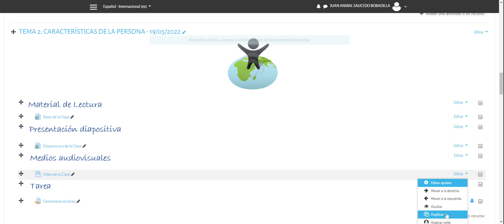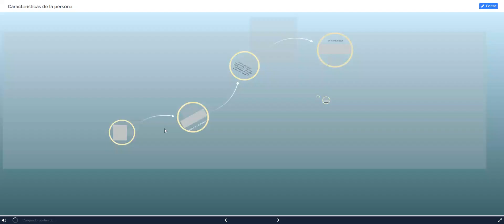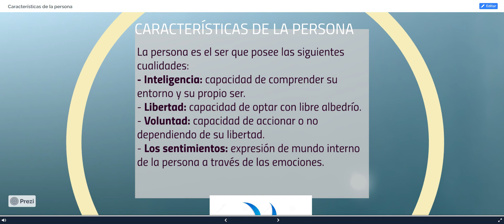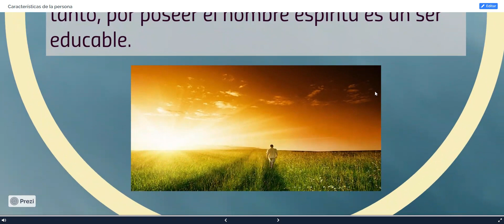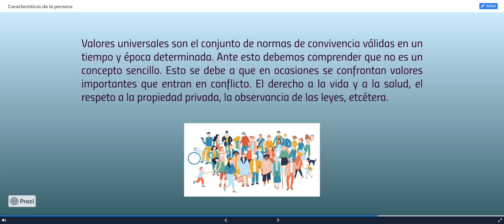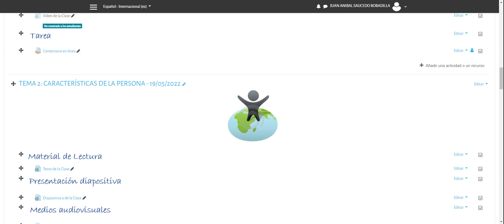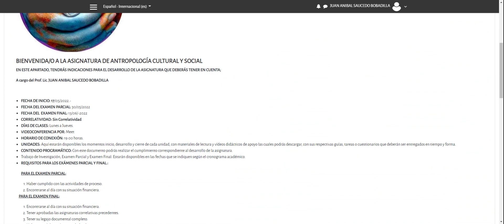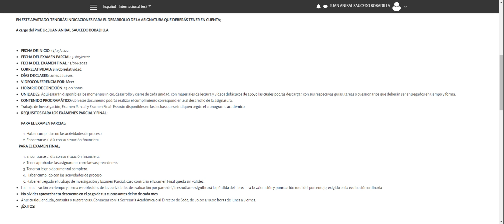screen capture 2